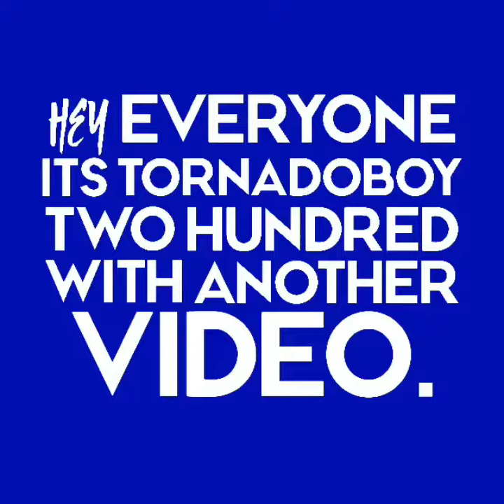Arelia and Brennan talking about Brennans Girlfriend on Sims 4.